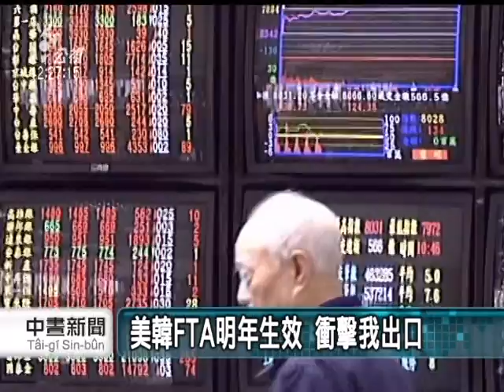20111014 公視中晝新聞 美股掙扎日韓冷 台股開盤一路滑